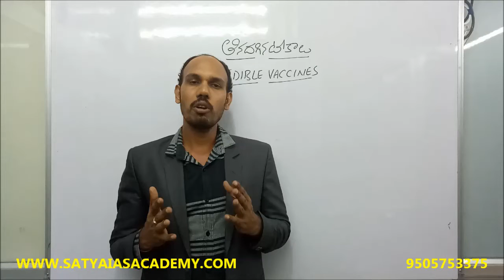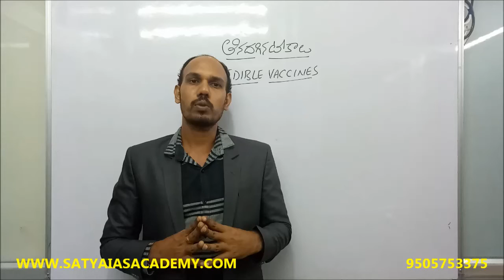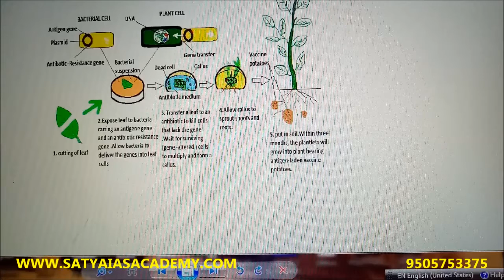SCIENCE AND TECHNOLOGY-36